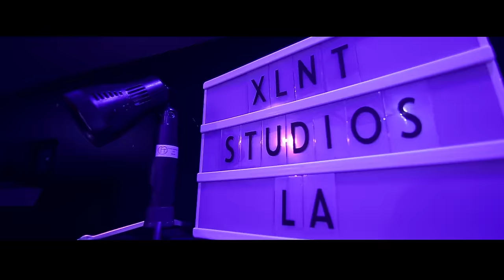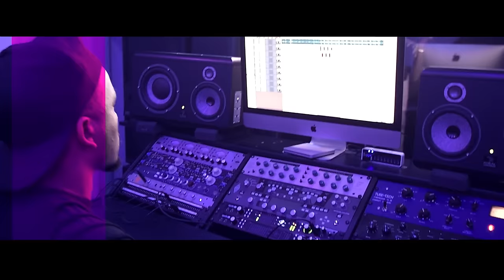Spanky Loco feat. Slim 400 - Pull Up To Your City (prod by Niles Davis) | [Official Music Video]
| SPANKY LOCO - PULL UP TO YOUR CITY Feat. SLIM 400 (prod. by Niles Davis) [2018] |

05/10/2018 NEW ALBUM | LOCO OG | OUT NOW 🔥💯🎵

Niles Davis Instagram: @nilesdavisbeats

Thanks to the homies from Germany, Brazil & Japan for the support! Much love!